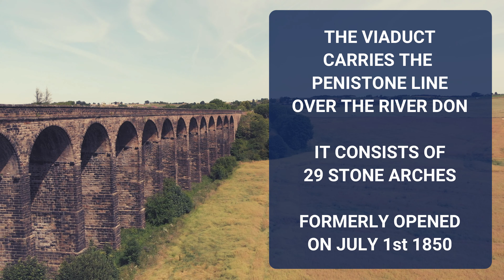Penistone Viaduct - Drone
Some extra footage of the Penistone Viaduct (pronounced phonetically as Pennystun) taken Monday 11th July 2022.

For more information about the history of the Viaduct click this link

Future Ideas, suggestions and comments welcomed below.